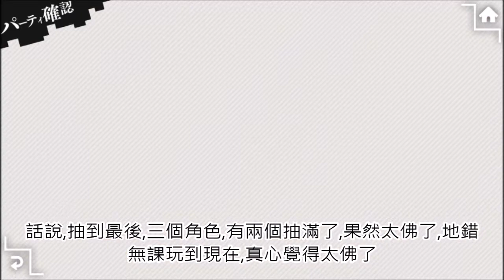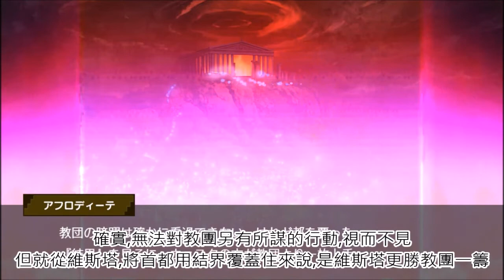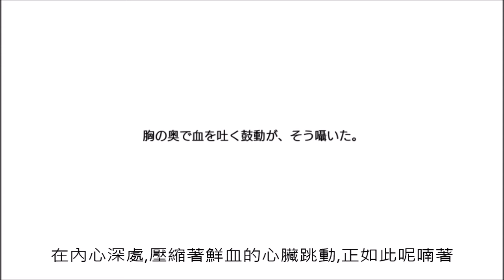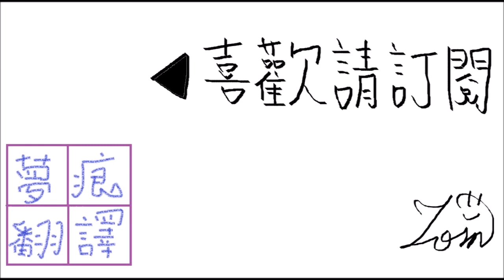月鏡 2-13 制裁的時刻